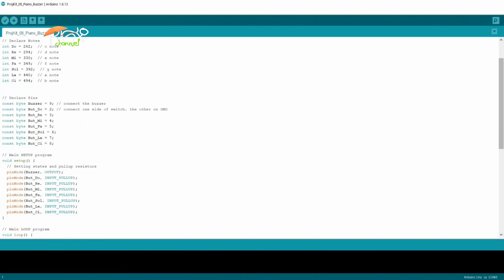ARDUINO PROJECT 08: Πιάνο Buzzer με 7 νότες (Μεταγλ.)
Σ' αυτό το όγδοο και τελευταίο για φέτος project φτιάξαμε ένα μικρό «Πιάνο» με τη βοήθεια 7 διακοπτών - πλήκτρων παράγει τις 7 νότες στο Buzzer. Κάθε πλήκτρο συνδέεται σε διαφορετικό pin του Arduino και όταν πατηθεί, παίζει μία ξεχωριστή συχνότητα, η οποία αντιστοιχεί στις νότες Ντο, Ρε, Μι, Φα, Σολ, Λα, Σι